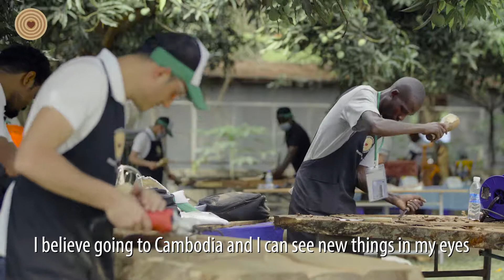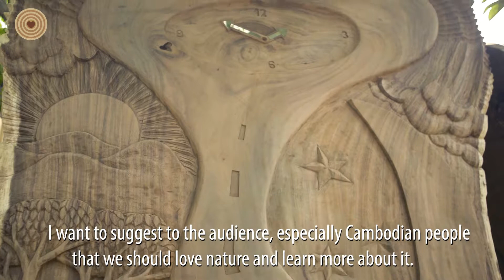Road of Life (International Woodcarving Show)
Our daily road of life is going from roots to the heart. The way is with many curves. We can see sunshine, moon, stars and tree. Inside of our heart is a clock beating in every moment we are alive.